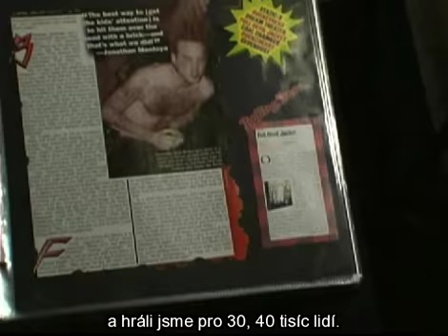Svědectví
Svědectví hadr-rockového zpěváka